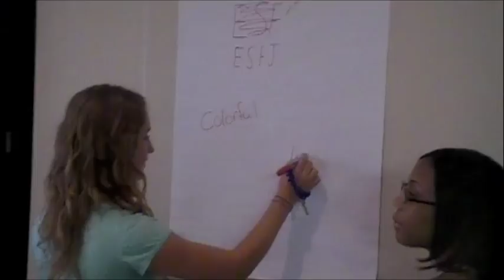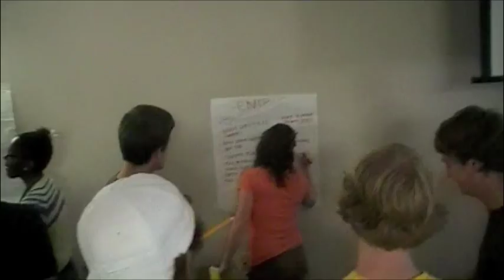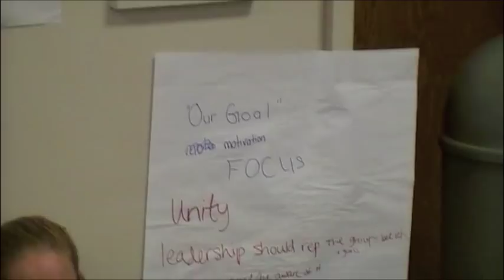FSI 2010 Session 1